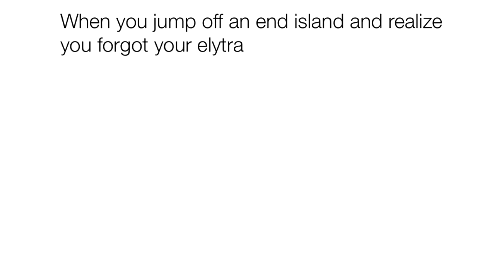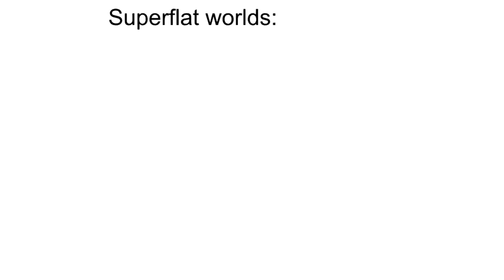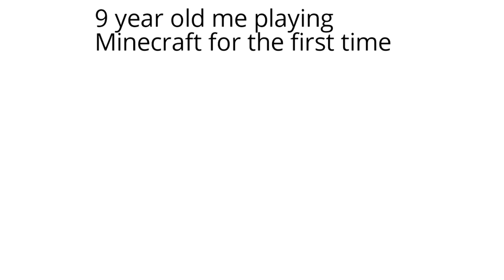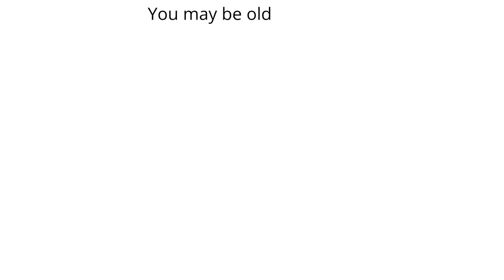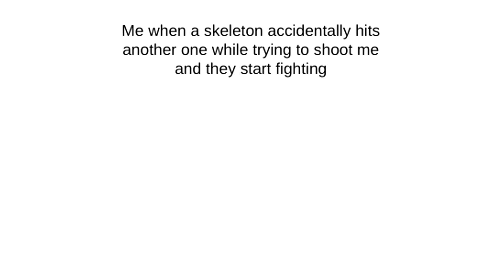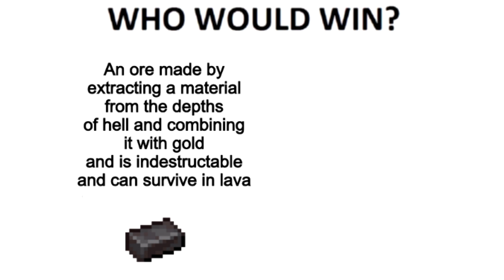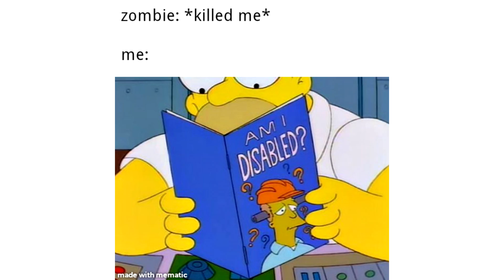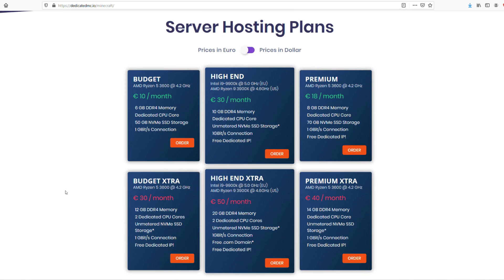Minecraft Memes 37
Check out DedicatedMC Minecraft servers: dedimc.promo/memenade

Is should also note that this is the hosting service that I will be using for my upcoming Minecraft server. I can honestly say they are the best ones out there not only in terms of quality of their equipment but also customer service